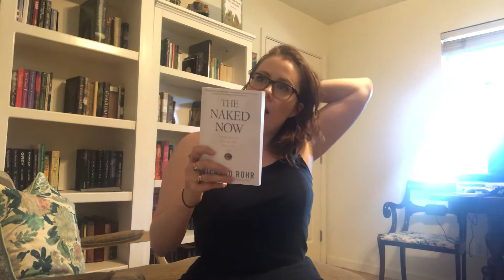Book Review - The Naked Now by Richard Rohr